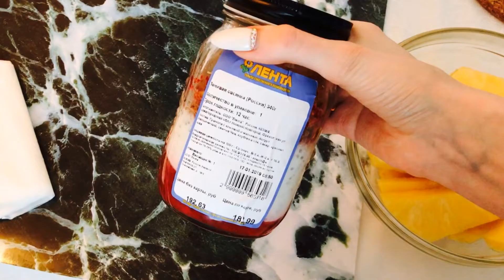Vlog - Январь 2019